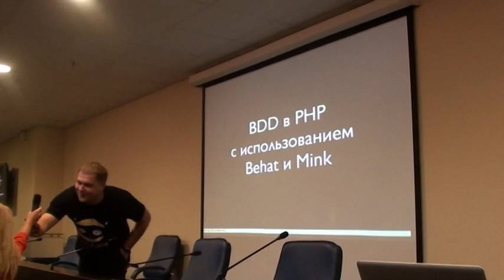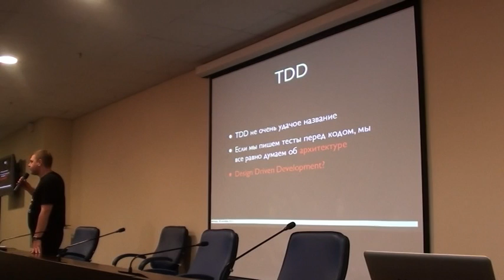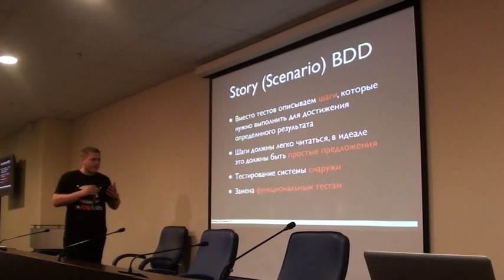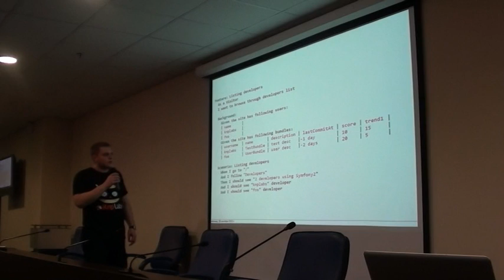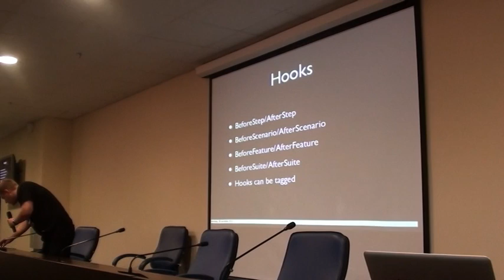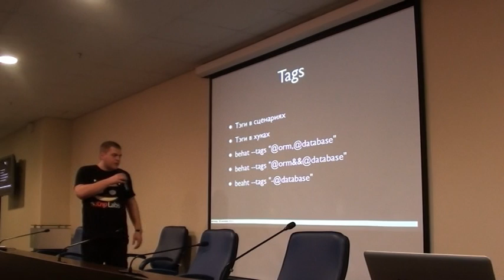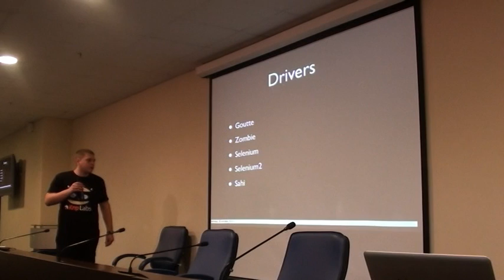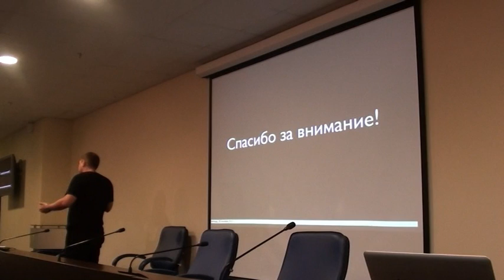BDD в PHP с использованием Behat и Mink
Для нас Behat - это не просто очередной фреймворк для автоматизированного тестирования. Для нас это особый подход к разработке web-приложений и один из основных инструментов в повседневной работе. Мы хотим рассказать о том, что такое Behat и Mink и для чего нужны эти технологии, а также поделится практическим опытом их использования в своих проектах.